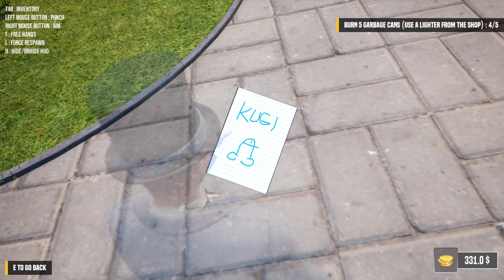Bad Guys at School de egy kataklizmatikus jelenség vagyok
Átlagos csínytevések: petárdázás, firkálás, autólopás, ökoterrorizmus.